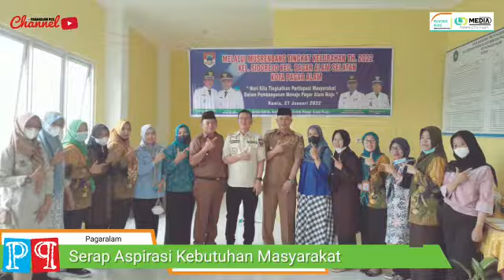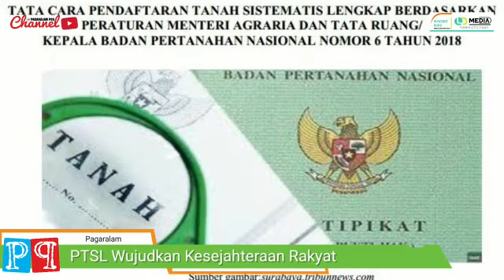BERITA HARI INI